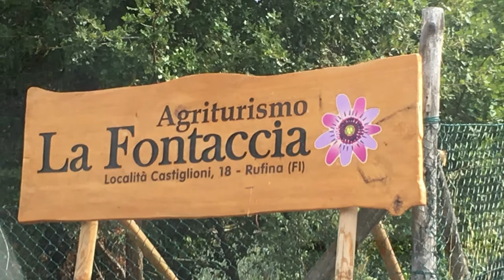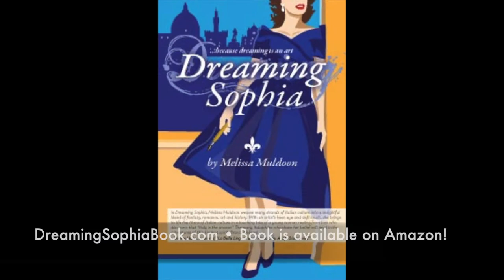Florence through the eyes of an Artist: Dreaming Sophia Art Program 2017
Dreaming Sophia is a novel by Melissa Muldoon about Italy, Art and turning Dreams into Reality. September 2017 found Melissa and a group of eight readers of her book in Florence Italy, where for four days and four nights they followed in the footsteps of Sophia the protagonist of the book. Available also on Amazon in print e ebook